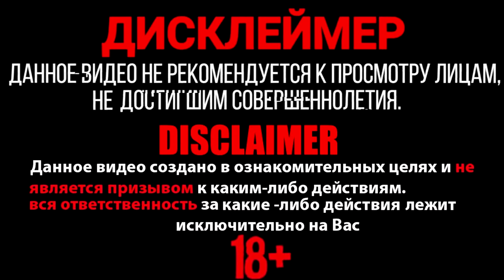✅🔥 РАКЕТА vs ЛЁД🚀❄️МОЩНАЯ ПЕТАРДА + ЛЁД 💣💥Тест Петард и Ракет на Льду ❄️ВЗРЫВАЮ ЛЁД ВСЕМ ЧТО ПРИНЕС